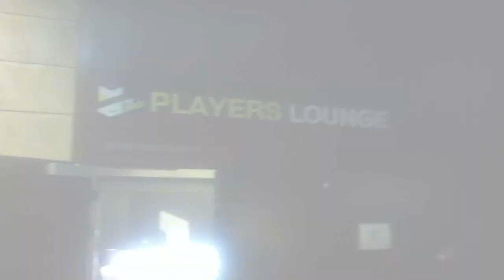Nike The Chance - Players Lounge Tour with Bryan Massa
Bryan Massa taking his fans on a tour through the players lounge! (Sorry for the bad video quality).